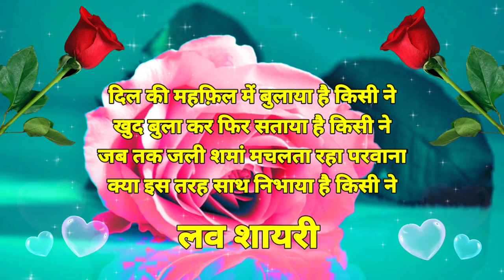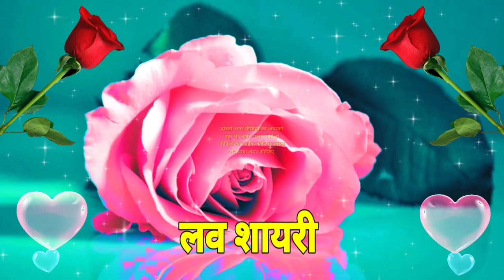जब खामोश आँखों से😘Good Night Status🥀Good Night Love Status🌹Good Night Shayari🌹Good Night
मैं अल्फाज़ हूँ तेरी हर बात😘Good Night Status🥀Good Night Love Status🌹Good Night Shayari🌹Good Night

🌹तेरे बिना कैसे गुज़रेंगी😘Good Night Status🥀Good Night Love Status🌹Good Night Shayari❤️ Good Night

Shayari wallpaper
wallpaper shayari